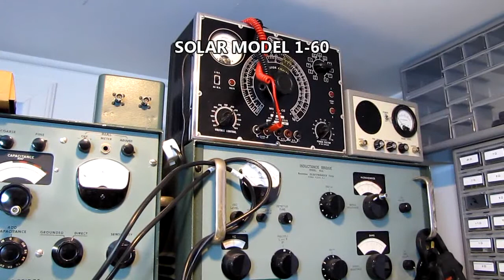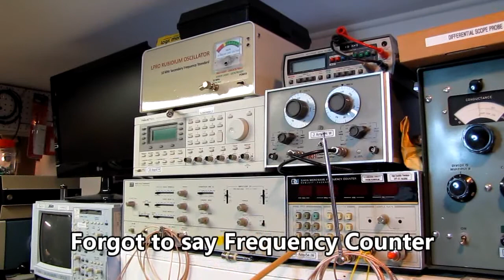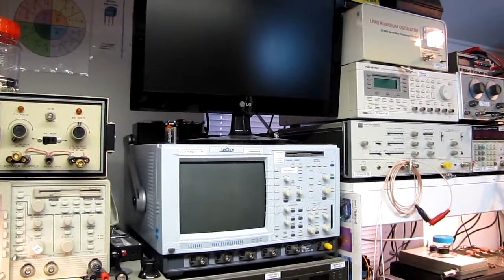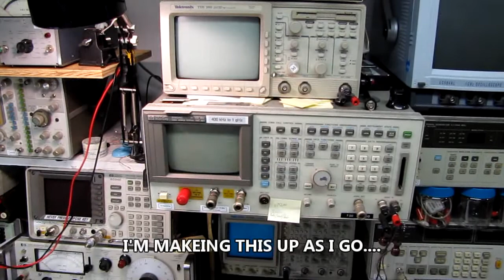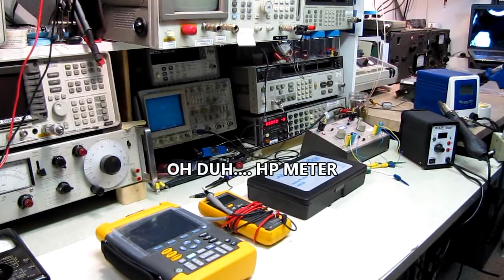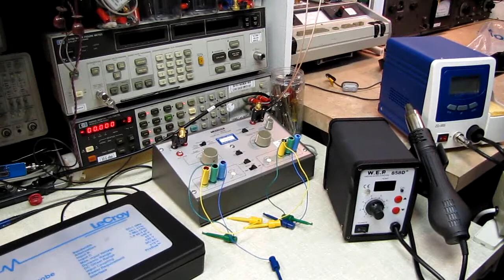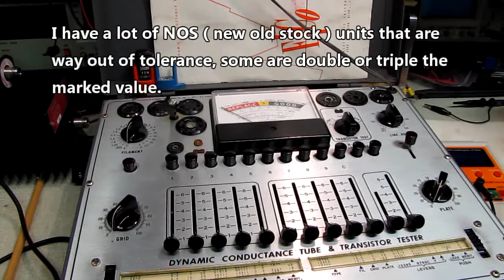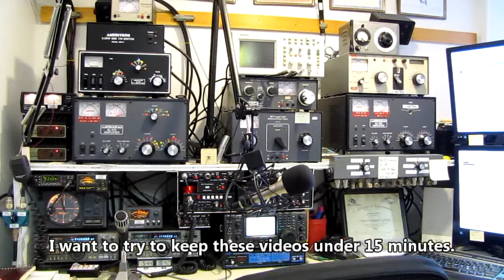By Viewer Request, a tour of the Lab